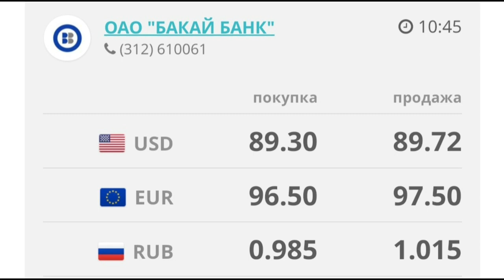🇰🇬курс Кыргызстан 🤝 курс валюта сегодня 02.02.2024 курс рубль 2-Февраль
Vidyomiz sizga yoqayotgan bo'lsa kanalmizga Albatta A'ZO bo'ling va 👍bosishni unutmang !  biz sizlarni kayfiyatizni  ko'tarish uchungna harakat qilyapmiz siz ham bizni qo'lab turing